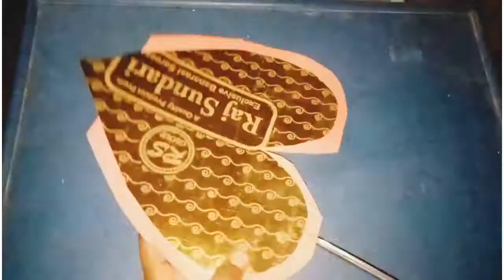wall hanging with paper flowers......